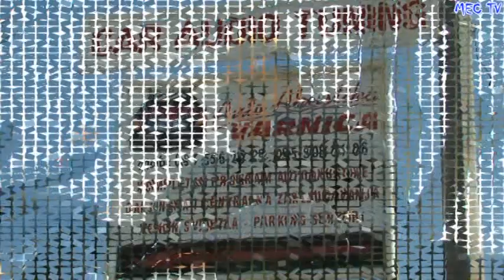Auto Akustika Varnica